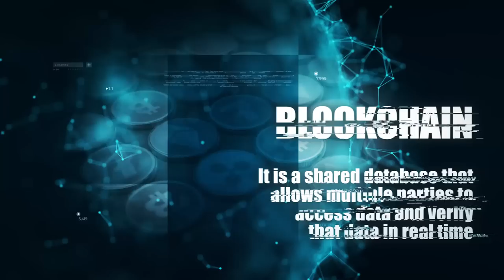The universe is changing | Get to know new technologies to be the early adopter | Golam Murshed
Taking on the helm of an industry that is new, where innovation and strategic business decisions are staples, he has revolutionized the paradigm of robust business upscaling through innovative consumer-facing expansions for Walton Hi-Tech Industries PLC. While ensuring the best quality products at bargainous prices for all the consumers, sustainable actions for a comprehensive upscaling of the industry in terms of the footprint were never lost from focus. Across more than 40 nations where the flag of red and green is flying bright and high, the circle of sustainability through principles of the institution and human behavioral actions that uplift consumer moments and empower assertive actions for positive growth within and outside the organization is the true principle of CEO Golam Murshed. With the vision of global dominance in the E&E industry, Walton is moving forward across all branches of innovation, quality, and most importantly adaptive sustainability.